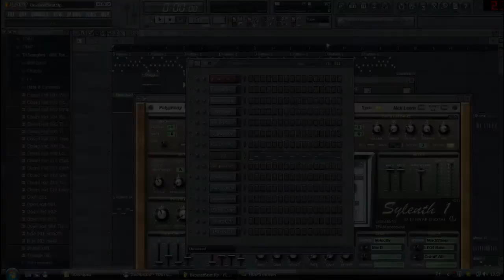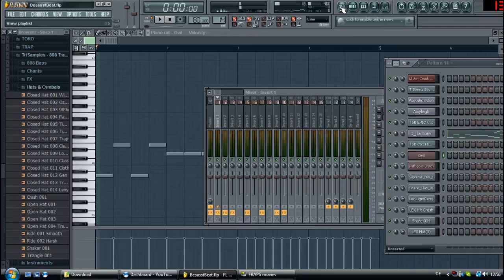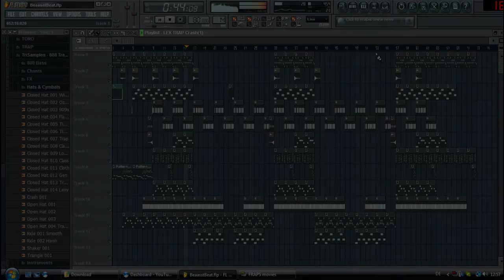[Beatmaking #6] FL Studio Epic Choir Trap Rap Beat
You are welcome to use the beat for all your non-commercial projects as long as you mention our name somewhere. If you want to earn money with this beat, you have to buy it through the link above. Have fun with this beat :)

Carbonbeats offers you free rap beats, remixes, hip hop instrumentals and trap songs for download. All beats are created with FL Studio (Fruity Loops). Tutorials or beatmakings for FL Studio can also be found on this channel!

My Equipment
*My DAW Software
*USB Interface
*AKAI LPD 8
*Mini Keyboard